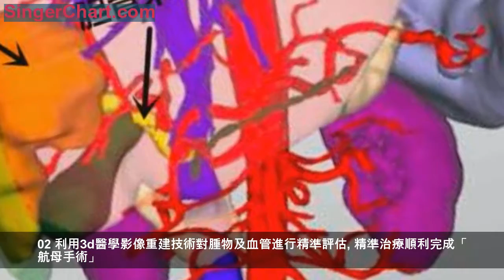五旬男子成「大黃人」腫瘤作怪 醫生攻克「塔尖上的手術」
東北網3月18日訊(通訊員 李華虹 曹玥 記者
楊金光)年過五旬的楊大爺很突然的變成了大「黃人」，渾身發癢，到醫院就診發現膽和肝臟發現腫瘤，想要根治手術的難度很大。在普外科領域，胰十二指腸切除手術和肝切除手術因為其複雜性高、難度大、風險高，單獨其中一台都可以被稱為「塔尖上的手術」。為了挽救患者的生命，哈醫大二院膽胰外科主任崔雲甫教授團隊在一台手術中將這兩大高難度手術相融合，同時實施了胰十二指腸切除和右半肝切除手術，順利切除了膽管和肝上的兩大病灶，完成了普外科領域「航母級手術」，將在死神邊緣的患者成功救回，延長了生命，改善了患者的生活質量。
哈醫大二院膽胰外科主任崔雲甫教授（右）和鍾翔宇教授（中）在手術中。
十天變成了「大黃人」
今年54歲家住在哈市周邊縣城的楊大爺，身體十分健碩，連感冒發燒這種小病一年都得不上一回，種地的活兒都親力親為。但就在三個半月前的一天，他突然發現皮膚的顏色發黃，不到十天的時間裡黃色蔓延到每一寸肌膚，並且開始發癢，變成了一個「大黃人」，楊大爺的家人立即帶他來到了哈醫大二院膽胰外科進行就診。
經過全面檢查，發現楊大爺的膽紅素值高達300 μmol/L(正常範圍1.71～21
μmol/L)，超出了正常值的十倍多；同時CT檢查報告顯示，膽管末端部位和右半肝均有腫瘤(肝內膽管癌)。膽胰外科鍾翔宇教授立即為楊大爺聯繫彩超室的周顯禮主任和侯秀娟副主任為其進行了彩超引導下的穿刺減黃治療，並將患者情況如實向家屬進行了說明，「目前患者身體狀態很差，所以先進行減黃治療，但在膽管末端和肝右半葉上均發現了占位，因此唯一可以解除病痛延長生命的方法就是手術切除兩個病灶，那也就意味著要在一台手術中同時完成胰十二指腸切除和右半肝切除，手術難度空前，存在很大的風險。」
聽了醫生對病情耐心的說明，楊大爺的家屬選擇了保守治療。在醫院住了一周後，膽紅素降到了150 μmol/L，楊大爺身體狀態恢復了一些，皮膚上的黃色也有所減退，楊大爺出院回了家。
02 利用3d醫學影像重建技術對腫物及血管進行精準評估。
精準治療順利完成「航母手術」

膽胰外科主任崔雲甫教授介紹，楊大爺肝上的腫瘤已經完全侵犯到肝門靜脈，所以要想完整切除腫瘤需要在切除右半肝及尾狀葉的基礎上將部分門靜脈切除,然後重新吻合,從而保證術後肝功能正常,這就需要應用肝移植技術中的靜脈重建技術；胰十二指腸切除術需要切除的範圍包括胰頭、十二指腸、肝外膽管、膽囊,部分胃及空腸上段，然後分別做胰腸吻合、膽腸吻合和胃腸吻合、來完成消化道的重建，也就是所謂的「四切三吻」是普外科公認的操作最為複雜的大型手術。所以，聯合兩種手術同時進行可以稱為是「普外科航母級手術」,不但要求外科醫生同時具備肝膽外科和胃腸外科的技術能力，擁有做肝臟移植的經驗，同時也是一個醫院手術室，麻醉科，ICU病房綜合能力的體現,而這種病例在國內外的報導也非常少見。
一周前，楊大爺重新回到了醫院，表示願意接受手術治療。得知此消息，膽胰外科進行了全科病例討論。為楊大爺進行了PET-CT檢查,結果顯示肝上的占位明顯變大，直徑達到了8公分，膽管也已經被腫瘤堵死，情況已經十分危急，但幸運得是其他臟器沒有發現轉移，並且肝臟功能評價顯示為Child
A級，吲哚箐綠排泄實驗結果表明楊大爺的肝臟儲備功能可以做大範圍的肝臟切除,符合手術的基本條件。但是這些肝臟切除範圍的標準只是為肝臟腫瘤制定,如果同時切除病人的胰十二指腸,依然存在著巨大的風險。

為了對腫瘤情況有更精準的掌握，利用國內最先進的256排CT，對腫瘤部位掃描然後使用計算機進行了三維重建，術前就可以清晰且全方位了解患者病灶部位的血管走向，對病情進行全面精準的量化分析，將術中的風險降到最低。經過縝密的術前準備後，崔雲甫教授、鍾翔宇教授和李春龍副教授憑藉精湛的技術和多年的經驗，用時7個小時順利將兩大病灶切除，並且將病灶周圍的淋巴結全部清除，從死神手裡將楊大爺成功救了回來，延長了生命，改善了生活質量。目前楊大爺身體恢復良好。